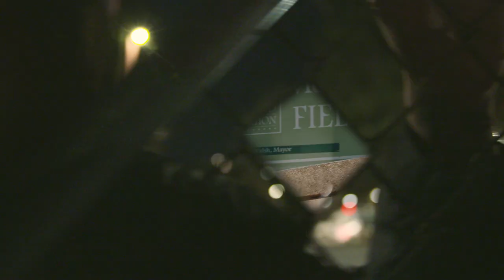LOUDHEFFE - SLUMS | TONY JOHNSON FILMS